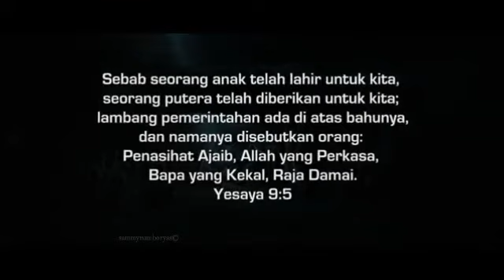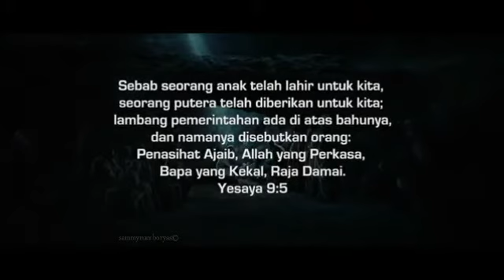Black Brothers - Bintang Penebus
Black Br
others Christmas album
Short story;

Black Brothers, is a well-known West Papuan band from Jayapura. The band consists of five members, led by Andy Ayamiseba. Their music, sung in the Tok Pisin language, and originally in Indonesian, incorporates influences from various musical genres and political elements that inspired the Black Brothers as a Movement for Free Papua.

The group went into voluntary exile in Vanuatu in 1979, protesting Indonesia's policies in West Papua. They then moved to Papua New Guinea.

The Black Brothers were the most popular band in West Papua & New Guinea during the 1980s. The reggae influence of the Black Brothers influenced various other musical groups in West Papua and Papua New Guinea.

Long live the struggle, Blackbrothers.